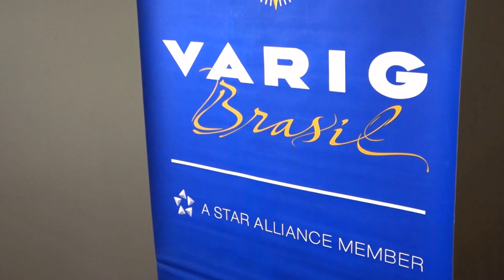Almoço Anual dos Tripulantes da VARIG e pessoal que trabalho em terra 31 de maio de 2016 Rialto Re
Almoço Anual dos Tripulantes da VARIG e pessoal que trabalho em terra. 31 de maio de 2016. Rialto Restaurante. Organizadoras: Lea Andreoni, Zélia Martins e Tamara. Parabéns as mesmas!
Clips filmados pelo fotógrafo Paulo Resende ( Comissário de bordo da VARIG ).
Som Local e a música Blue Velvet.